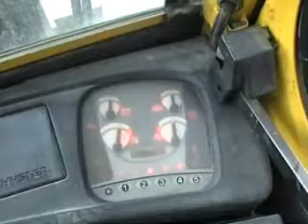Driving around BetonSon concrete factory 2005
The closed down concrete factory in Arkel, The Netherlands, in 2005. Driving the wonderful Hyster 5 tonnes 2-speed Diesel